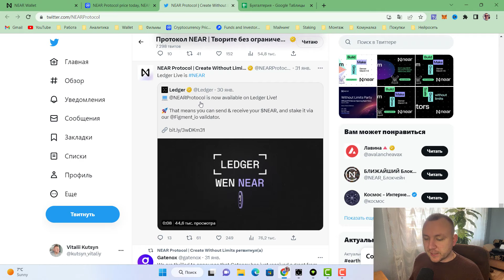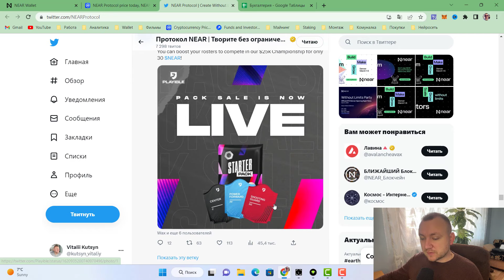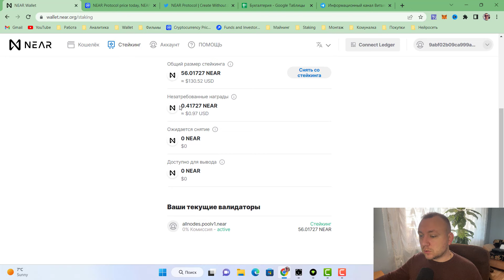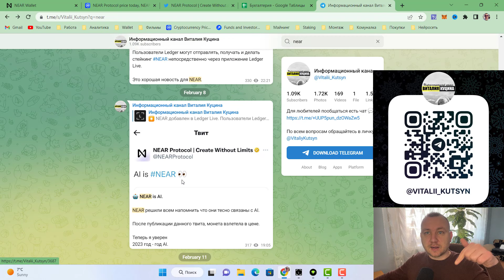NEAR PROTOCOL STAKING РЕЗУЛЬТАТ ЗА МЕСЯЦ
✴️Всем привет. В этом видео я поделюсь результатами стейкинга NEAR Protocol за месяц.

Я думаю, вы найдете информацию в этом видео интересной. Как вы можете заметить, сейчас идет активная работа над развитием стейкинга.
Это принесло позитивные результаты, поэтому обязательно посмотрите видео, чтобы узнать больше!

Спасибо, что следите за мной, поскольку я продолжаю усердно работать над тем, чтобы превратить NEAR Protocol в один из ведущих в мире инструментов для инвестиций в блокчейн.

✅Иду к цели 250 Near

Если у Вас остались вопросы, задавайте их в комментарии под видео, или ниже Вы можете найти мои контактные данные, и связаться со мной.